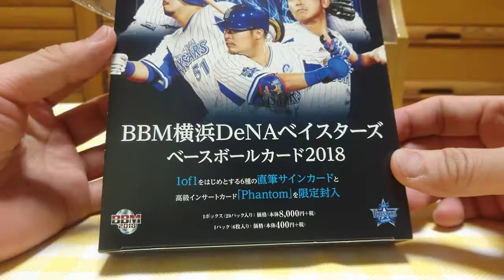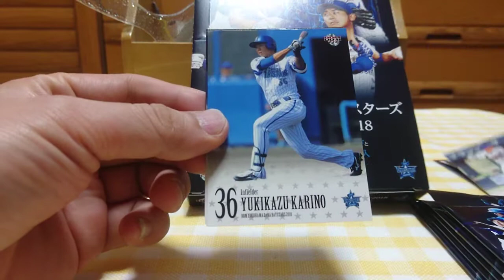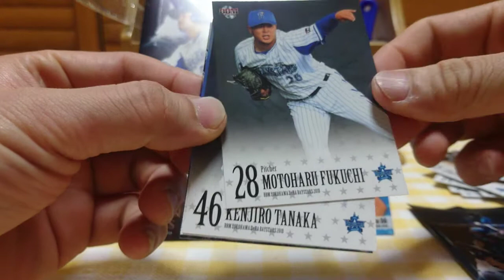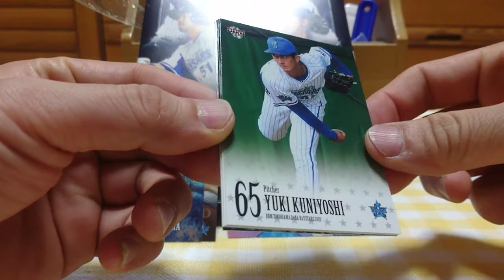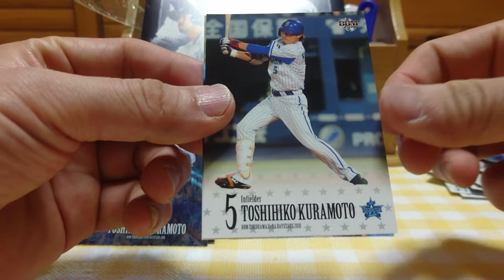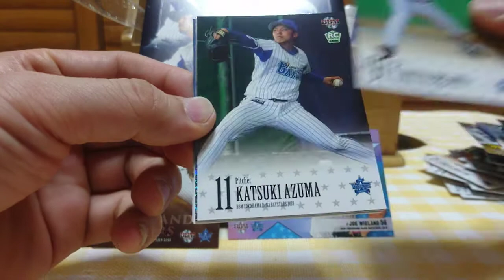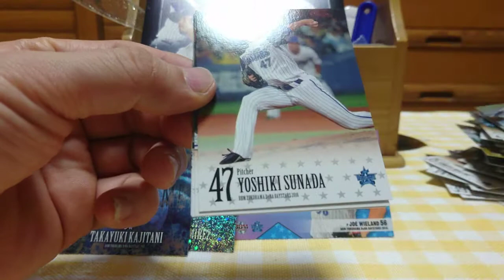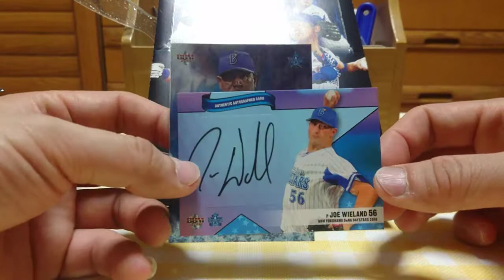BBM開封動画その15 BBM 横浜DeNAベースターズ ベースボールカード 2018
サイン1だったら、エポックの方が直書きな分だけお得かなあ。